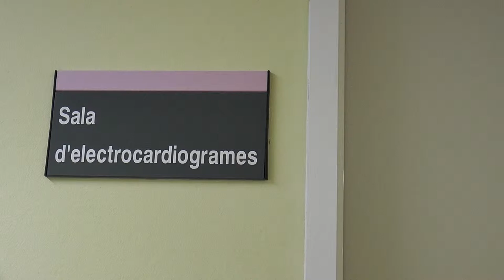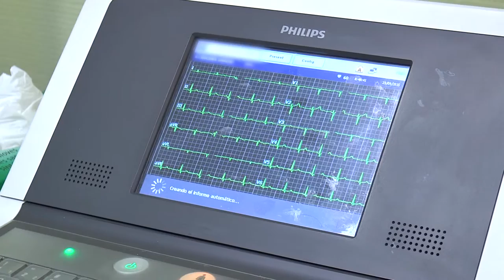Digitalización de los electrocardiogramas | Cecova TV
Un paso tras otro, el Hospital La Plana avanza en la implantación del Hospital Sin papeles. Lo último ha sido la digitalización de los equipos de electrocardiogramas. Ahora las gráficas del ritmo cardíaco que realiza enfermería son visibles en la historia clínica del paciente a los 30 segundos de hacer la prueba.